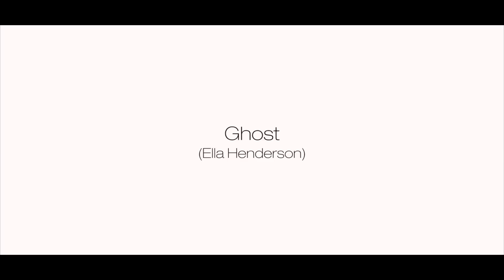Ghost (Ella Henderson) - Luisa Hackett & Gianfranco Casanova - Cover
Cover de "Ghost" (Ella Henderson) feito pela vocalista Luisa Hackett junto com Gianfranco Casanova. Produzido por Gianfranco Casanova.

"Ghost" (Ella Henderson) cover made by Luisa Hackett and Gianfranco Casanova. Produced by Gianfranco Casanova.

Realização - GC Produções

Vocal: Luisa Hackett
Piano: Gianfranco Casanova

Gravação, Mixagem e Masterização: Gianfranco Casanova
Pós-produção: Gianfranco Casanova
Filmagem: Gianfranco Casanova e Lucca Casanova
Edição: Gianfranco Casanova